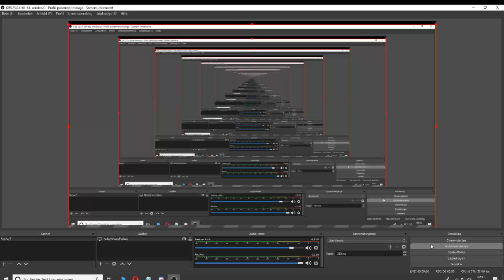PP:)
PP:) very happy i love PP:)